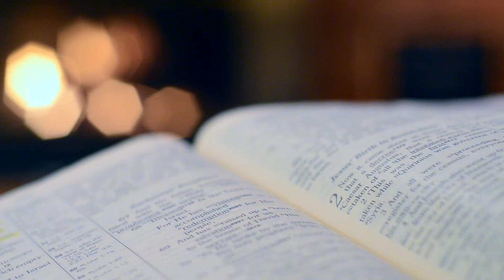Destiny Daily with Pastor James Okumu - The Promise of God's protection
Fear not, for I am with you; Be not dismayed, for I am your God. I will strengthen you, Yes, I will help you
Isaiah 41:10